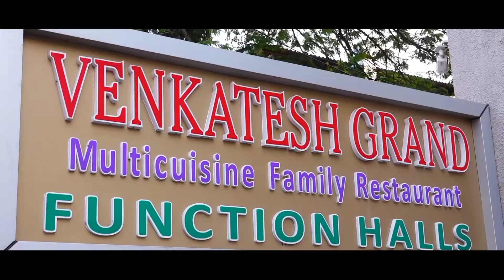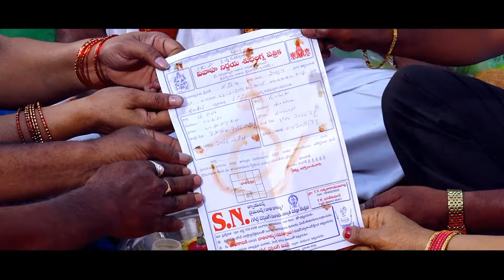RajMohan+sunitha Engagement promo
DDS Smart photography